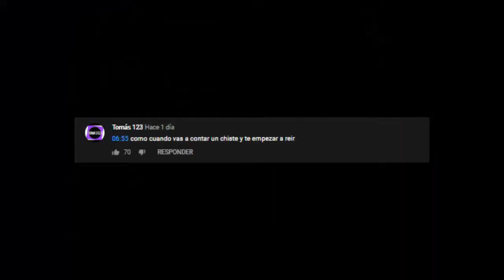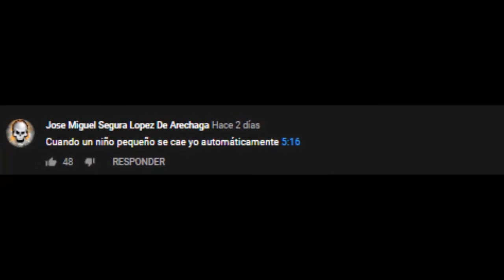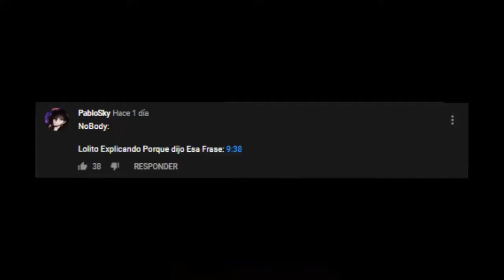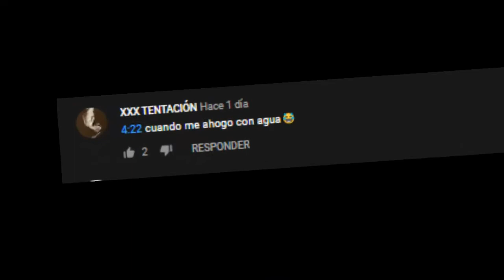MEMES DE IBAI